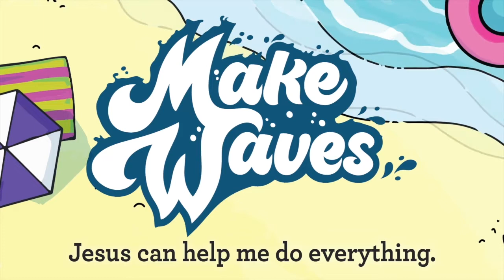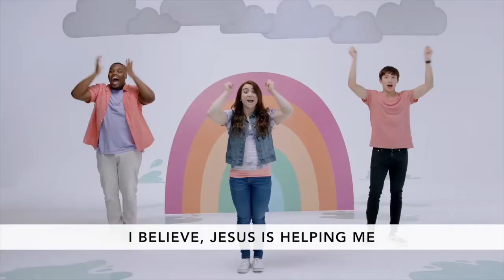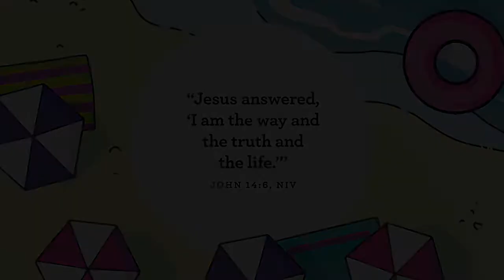Waumba Lands Online | July 3rd